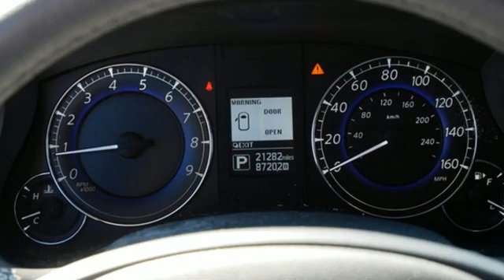2017 INFINITI QX50 Minneapolis MN St-Paul, MN M99317S - SOLD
Year: 2017
Make: INFINITI
Model: QX50
Trim: AWD
Engine: 225 L V6 Cylinder Engine Cyl.
Transmission: 7-Speed A/T
Color: Black Obsidian
Interior: Graphite
Mileage: 21300
Stock #: M99317S
VIN: JN1BJ0RR1HM412359

Address:
2375 County Road 10